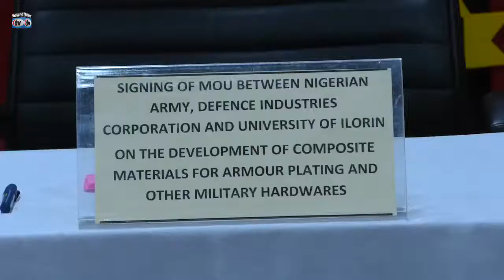MILITARY HARDWARE NIGERIAN ARMY, DICON, UNILORIN SIGNS MOU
The Nigerian Army and the Defence Industries Corporation of Nigeria have signed a memorandum of understand with the University of IIorin for the development of composite material to enhance local production of Armor plates